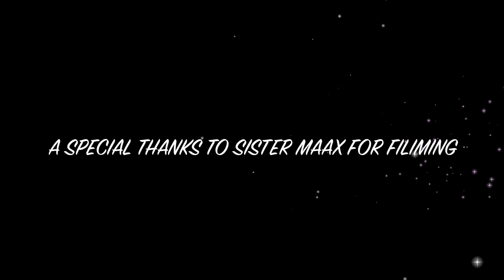Brainwashed: “State Of Sisterhood” Roundtable (Part 2)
I sat down with a group of talented and passionate women, who are Wives, Mothers, Women "In The Know" and Growing to discuss topics important to all women of color painting a picture of Hope for the future, State Of Sisterhood.